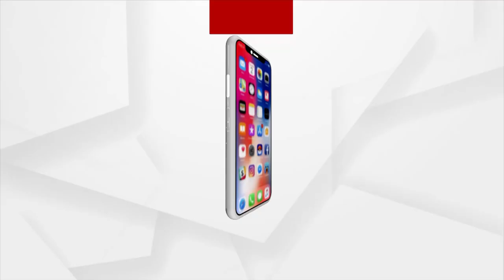Police and RAF Teams Conduct Chariot Pulling Mock Drill Ahead Of Rath Yatra 2023